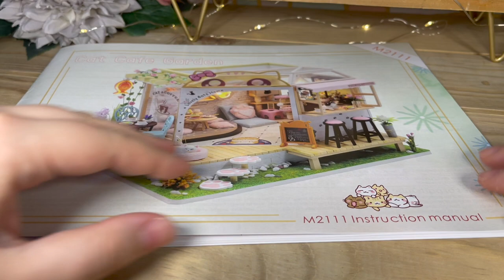DIY Dollhouse Build // Miniature Cat Café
Another day, another DIY dollhouse 🐱 Welcome to the miniature cat café! Tea, coffee, and sandwiches are served while you sit alongside some adorable kittens and, of course, milk 🥛 This miniature dollhouse was so fun to put together, I hope you enjoy watching the process! As always, I welcome any and all comments & feedback 🎀